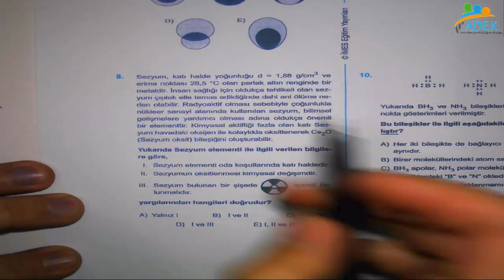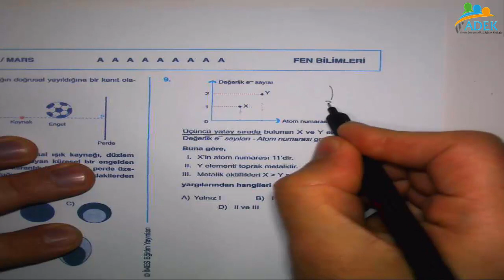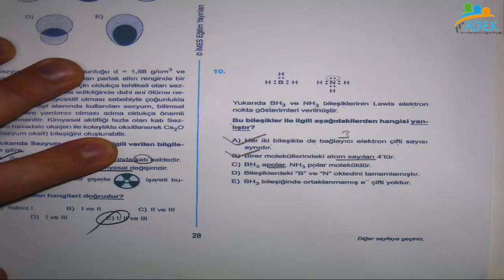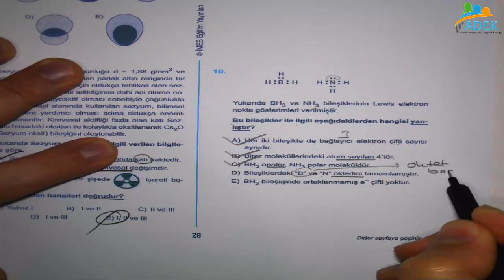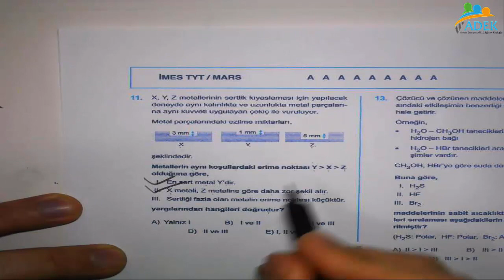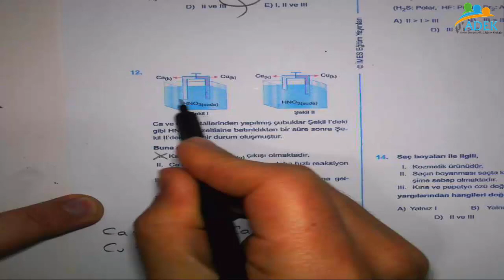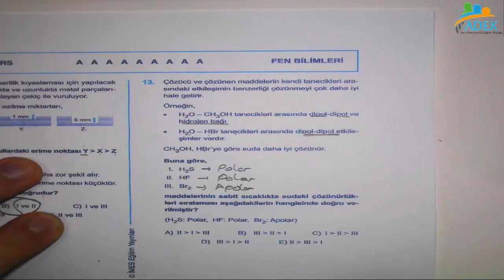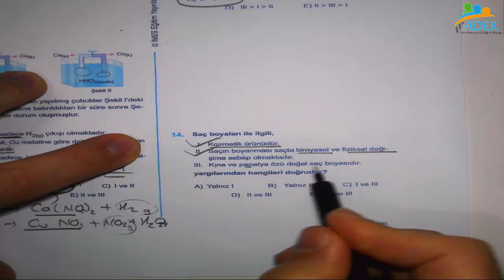CETVEL-İMES YAYINLARI MARS DENEMESİ TYT KİMYA SORU ÇÖZÜMÜ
CETVEL-İMES YAYINLARI MARS DENEMESİ TYT KİMYA SORU ÇÖZÜMÜ ADEK